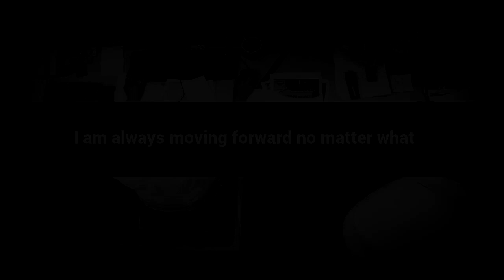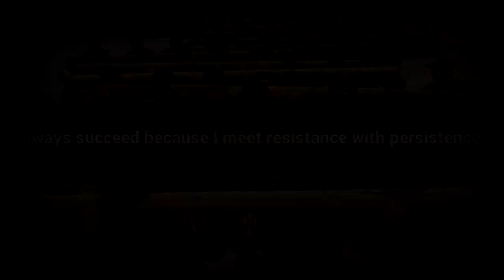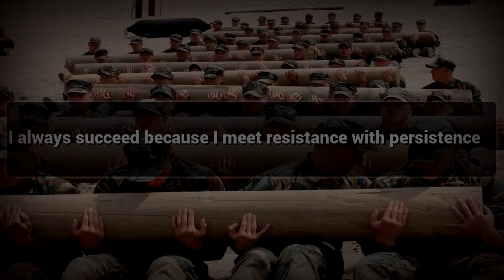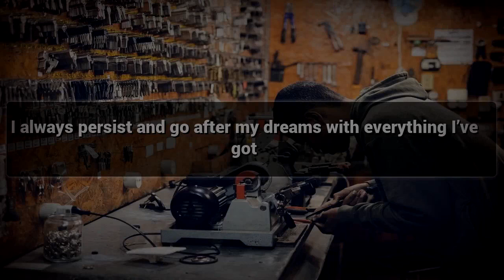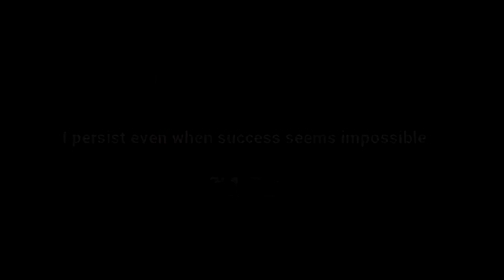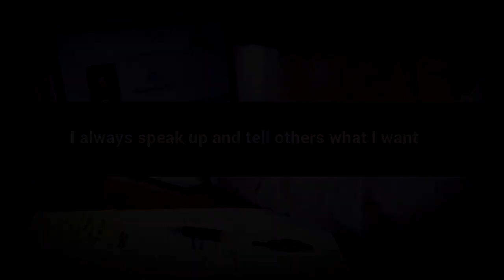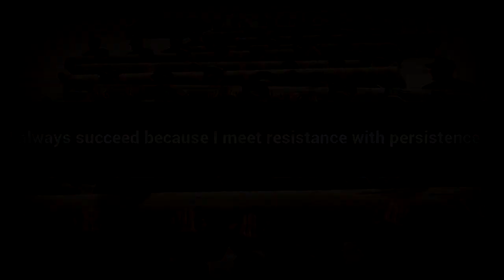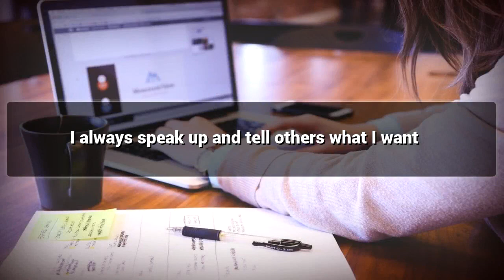Being Persistent affirmations mp3 music audio - Law of attraction - Hypnosis - Subliminal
Positive Affirmations for Being Persistent - Law of attraction - Hypnosis - Subliminal